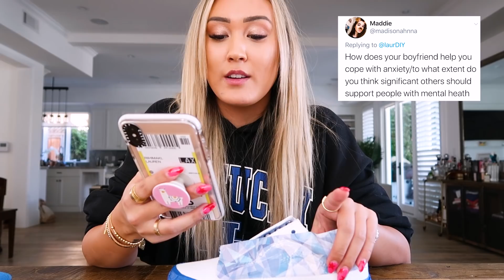HYDRO DIPPING VANS SNEAKERS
ok TAKE 2 LOL. I'd say there's been some major improvement in my technique and final product if we tryna get nerdy about it hahahah. Hope u enjoyed this week's vid and fingers crossed I'm feeling better this week to get back to vlogging for u ❤️
♡ XO lauren

MORE LAUR!

Hi DIY Babes!!! Welcome to the prettylittlelaur fam, I'm Lauren - a Canadian living in LA, makin' DIY dreams come true every single day. You'll find everything DIY related and more!! Including hauls, room decor, clothing try-ons, product testing, (many failed) slime DIYs, hacks + vlogs featuring my sweet mini bull terrier Moose!

5 Of My FAV VIDEOS!